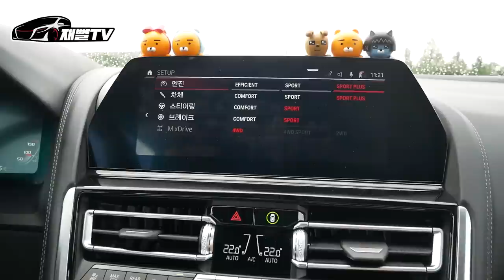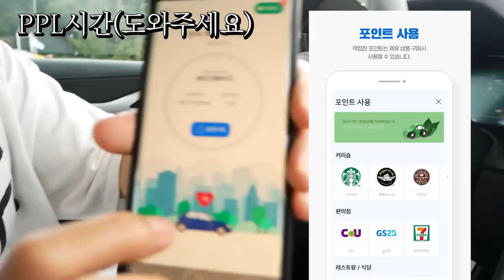BMW의 괴물 슈퍼카! M8 쿠페 실제 시승기..무려 2억4천만원! (m8 coupe competition)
제로백3초!! 2억4천만원!
bmw의 최고 플래그쉽 쿠페 m8 컴페티션 모델을 타봤습니다..
포르쉐와는 또 다른 스릴감이 있더군요
그리고 너무 빨라서 놀랬습니다 대박...